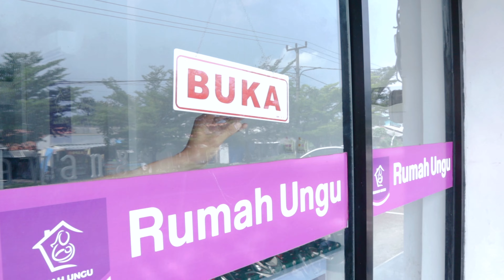Pelayanan IMUNICARE Rumah Ungu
Hai para bunda, karena kami berusaha untuk terus meningkatkan kualitas pelayanan dan juga kenyamanan fasilitas, pelayanan imunisasi di Rumah Ungu kini semakin baik dan nyaman dengan adanya gedung IMUNICARE Rumah Ungu.

Salam, aku sehat aku kuat